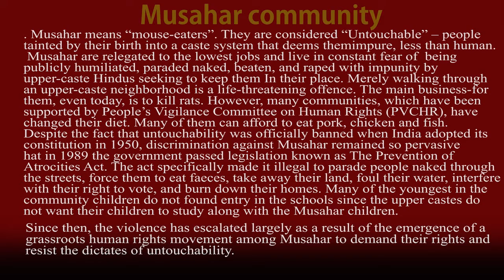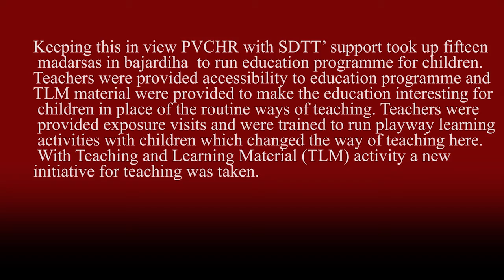A documentary on Human Rights situation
A documentary by Sushan Ghimire as FK-INSEC-PVCHR fellow